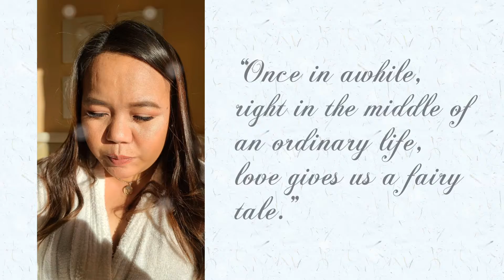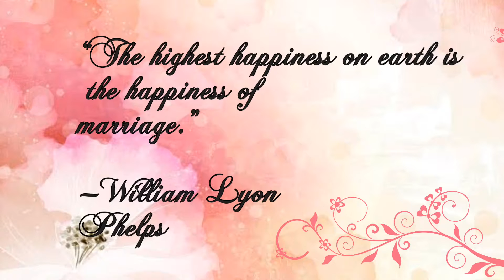23 January 2021